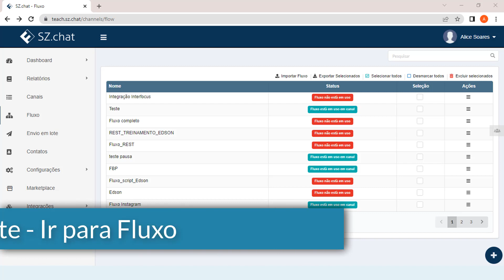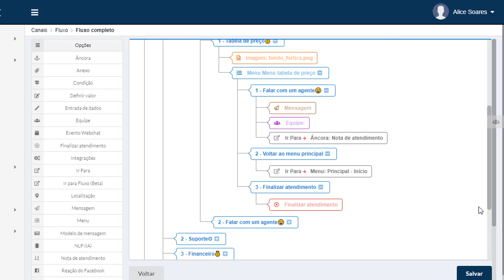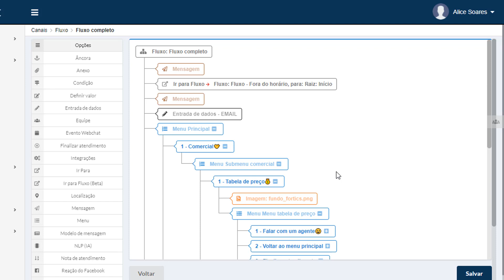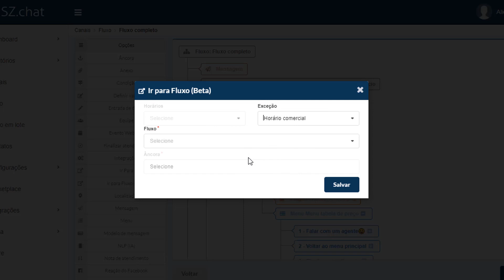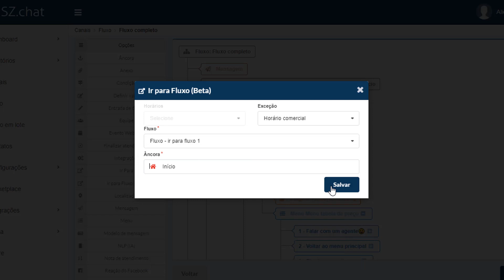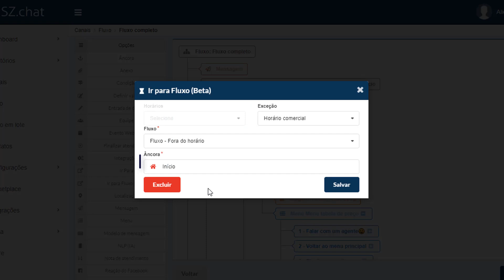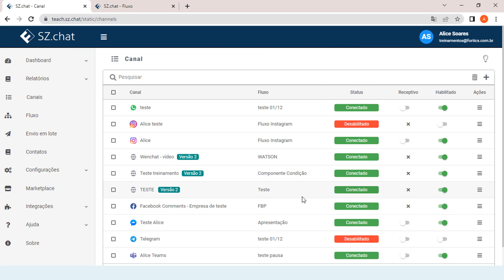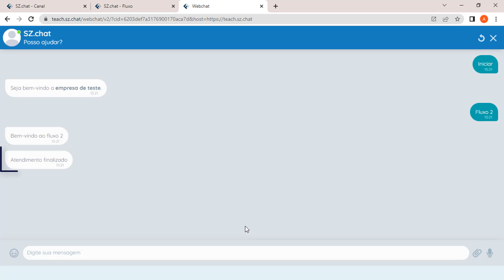Fortics SZ.chat | Componente Ir para Fluxo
Para acompanhar mais conteúdos como esse acesse o blog da Fortics: https

Conheça nossas soluções e tire suas dúvidas com um de nossos consultores